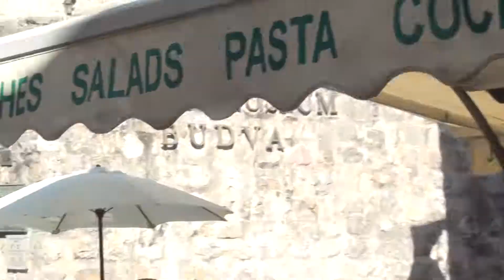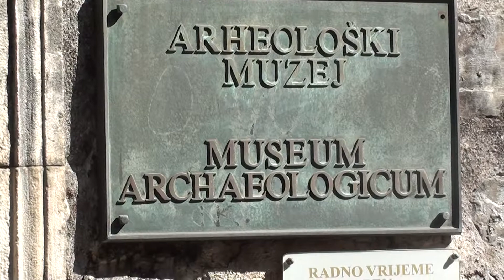staraya budva15 августа 2011 г8